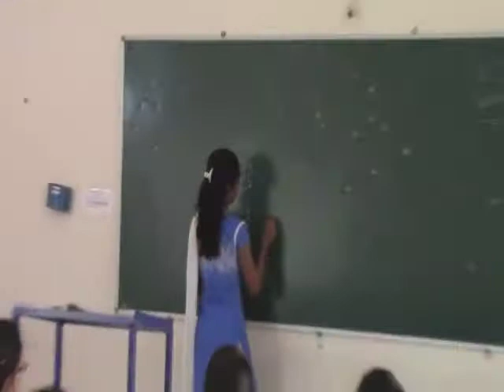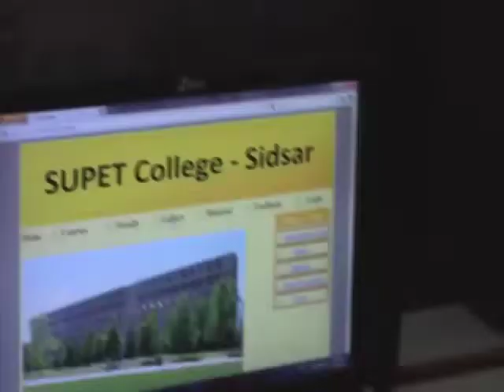College Day - SUPET BCA College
Video from Ritesh Piprotar